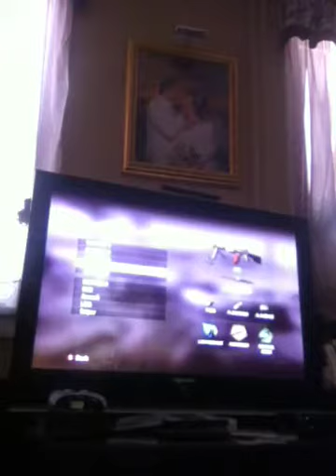Playing Nuketown with my friends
NUKE!